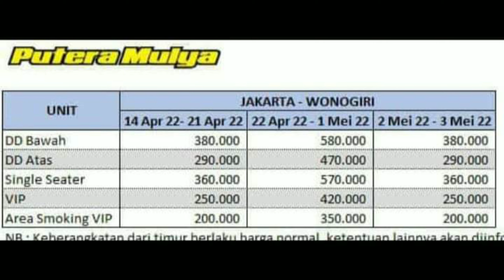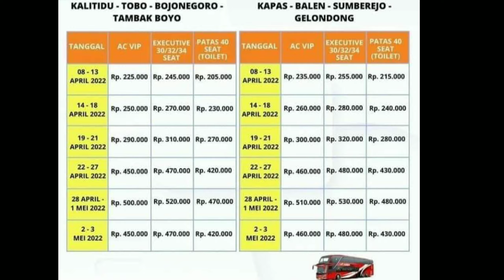TANJUNG PRIOK PERSIAPAN SAMBUT ARUS MUDIK, DAFTAR TARIF LEBARAN BERMUNCULAN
Tanjungpriok belum ada lonjakan penumpang seperti diberitakan beberapa laman Youtube. Untuk yang mau mudik masih senggang. Untuk yang ke Karangpucung, naik Budiman. Busnya kosong. Tadi cuma 4 penumpang.